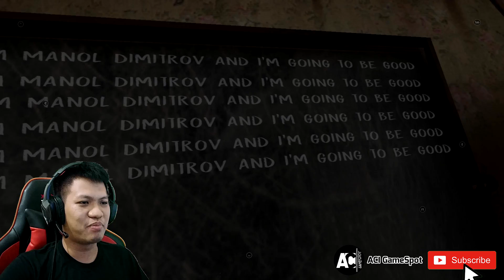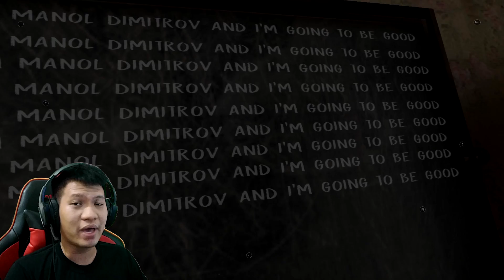"Pembalasan DENDAM!! haha" Evil Nun Part 3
Kemarin aku gagal untuk mendapatkan potongan topeng tapi kali ini aku akan berjanji untuk menyelesaikan game evil nun misi bom wkwk akan kita berhasil kali ini
Yukkk langsung saksikan gameplay Evil Nun!!

Maaf teman2 ini game nya belum support ultrawide 21:9 jadi masih menggunakan rasio lama 16:9

Salam Kenall ya Guyss :D